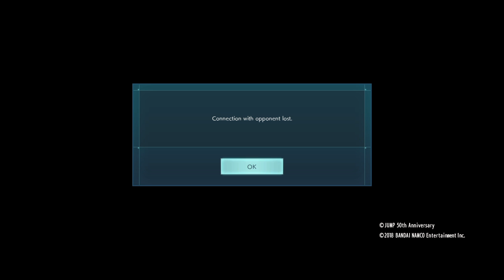Dear demodz, u fucking thot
JUMP FORCE Closed Beta